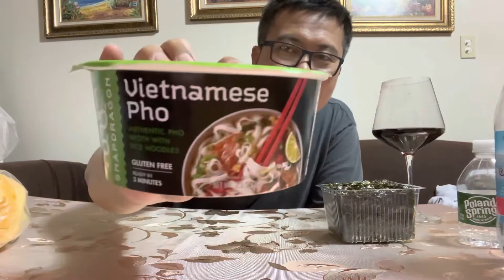Cannoli.. Pastry na Pinipilahan sa Boston. Ni Try ni Manong. youtube food boston mukbang .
Mike’s Pastry in Boston Massachusetts. Cannoli.